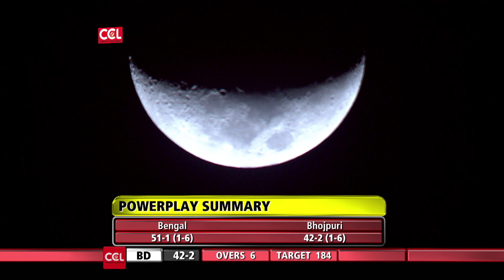AMAZING FIELDING By Bengal Tigers Picks Up Wicket Of Bhojpuri Dabanggs